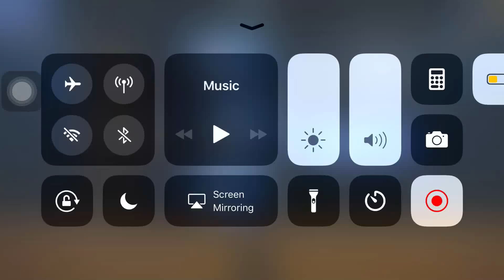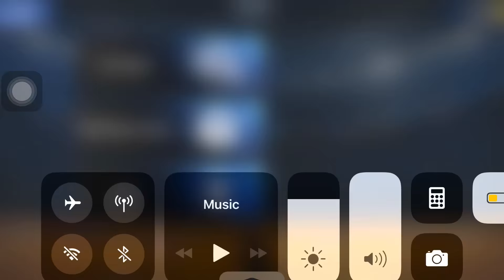Damn Hot Heat for Hamilton on the First Slide 💪💖😍🤞